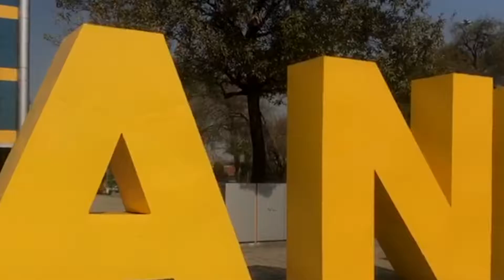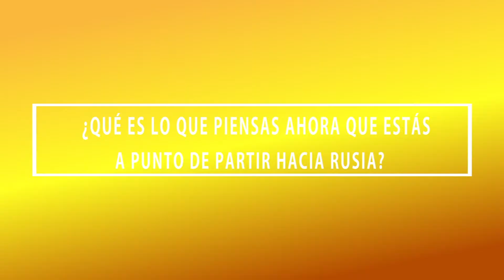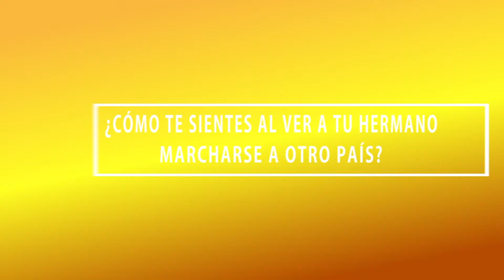Conoce al ajedrecista mexicano que viaja a Rusia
Alguna vez te has preguntado ¿cómo consiguen el éxito los estudiantes que viajan a otro país? Te invitamos a que conozcas la historia de Enrique Herrera, un estudiante mexicano que no sólo se ha convertido en uno de los ajedrecistas juveniles más destacados de su país, también ha decidido tomar un nuevo reto y estudiar en Rusia.